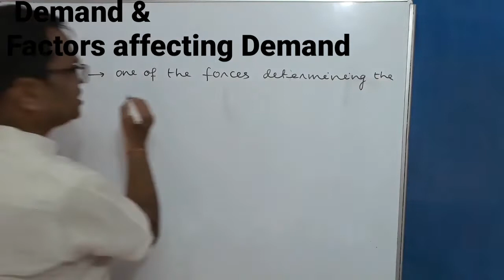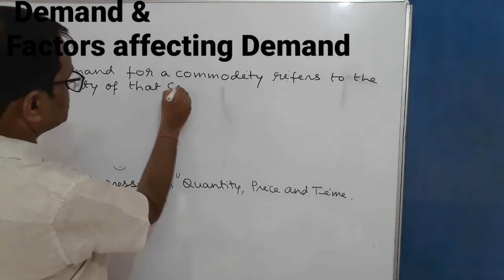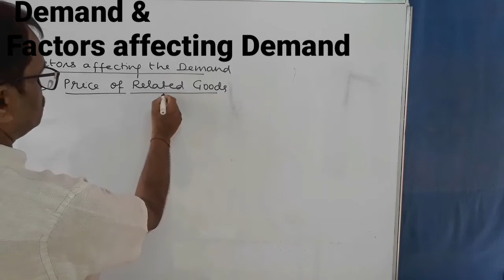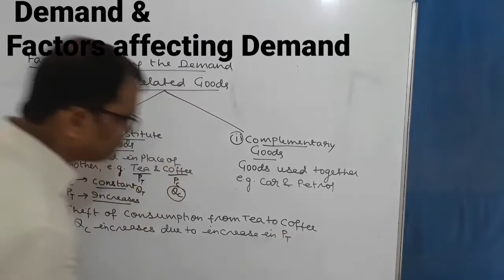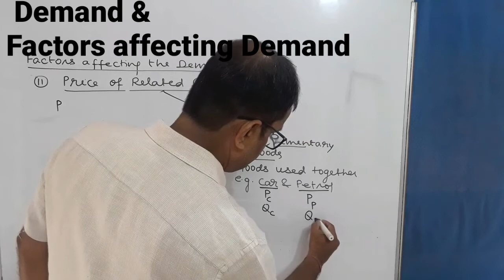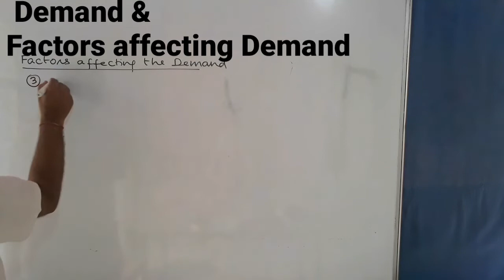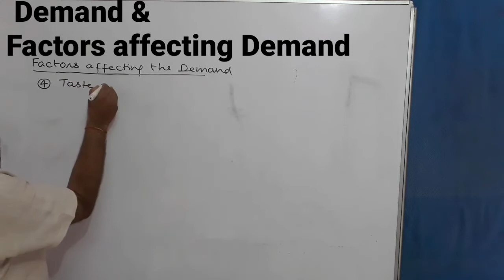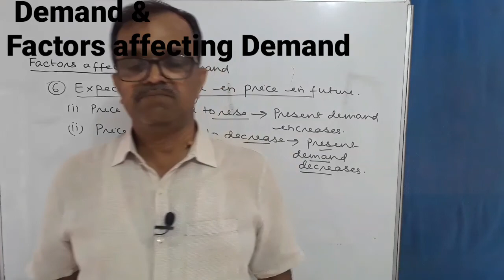What is Demand & Factors that affect it | Determinants of demand | CA Foundation | Class 11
Hello guys,                                                                                                                                                      I am Sandip Kumar Sinha, your teacher and guide.  Topics of Economics for CBSE, ICSE, JAC and other Boards for class 11 & 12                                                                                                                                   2. Business Economics for CA Foundation                                                                                            3. Topics related to competitive examinations

About this Video :                                                                                                                                                                    This video contains :                                                                                                                                                                          1. Explanation of the term “Demand”                                                                                                                                        2.  Description of the “Determinants of Demand”
                                                                                                                                                                                                You can visit my youtube channel by clicking :

Go through the link and explore topics of your interest.